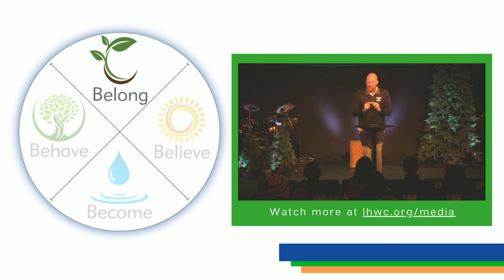Belong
You can find a place to belong with Jesus no matter where you are, even when you don't feel  like you belong anywhere else. The grace of God is there before you get there and Jesus is waiting for you. And when you encounter the grace of God, the living hope of Jesus Christ, you will not be the same. What will you do with the grace of God?